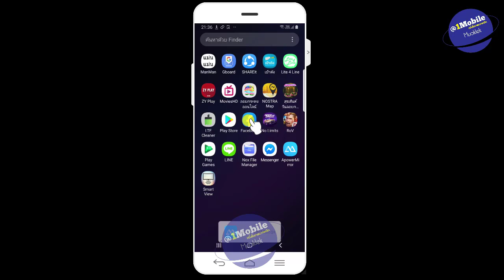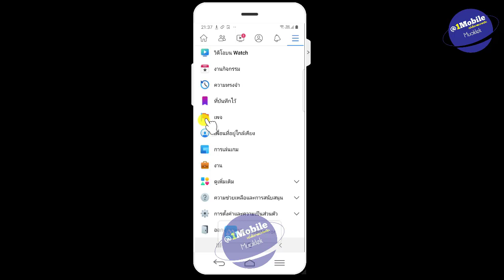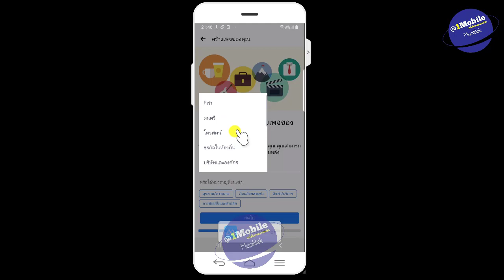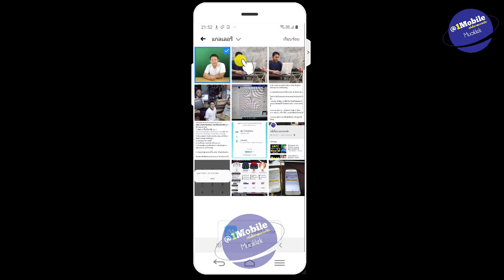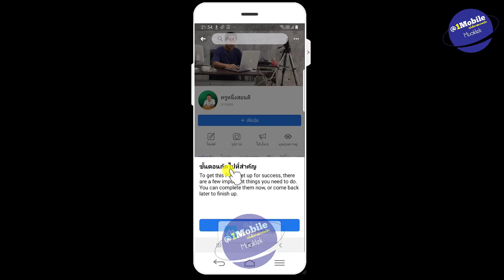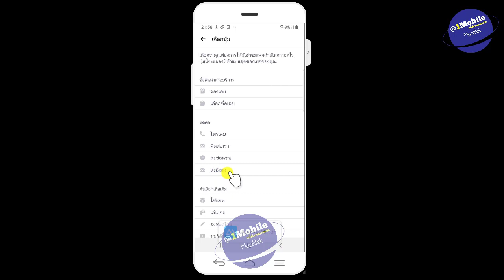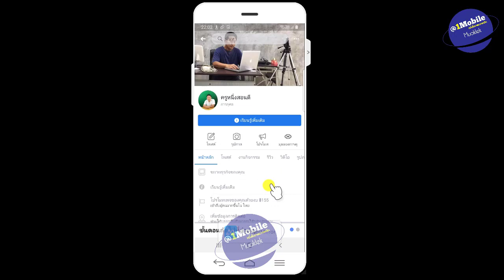วิธี การ สมัคร เพจ เฟส บุ๊ค สร้าง เพจ facebook อัพเดท 2020 l หนึ่งโมบายมวกเหล็ก ครูหนึ่งสอนดี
สร้างร้านค้าออนไลน์ ด้วย เพจ เฟสบุ๊คง่ายๆ

ติดตามคลิปต่อไปที่เพลย์ลิสนี้นะครับ

เฟสบุ๊ค ครูหนึ่งสอนดี